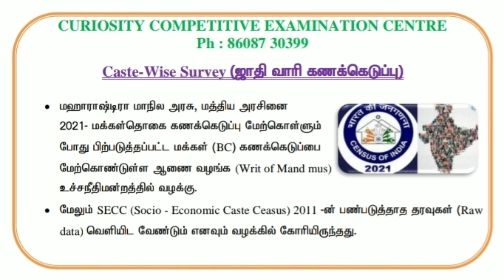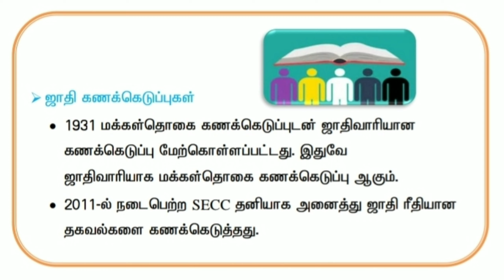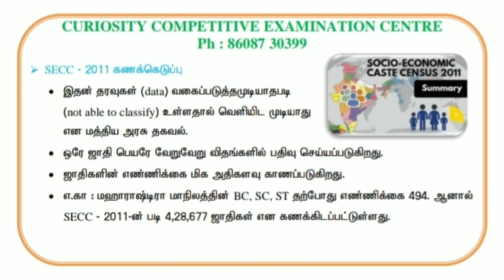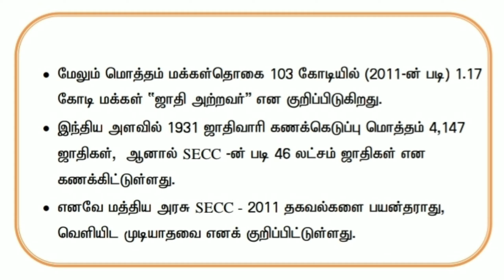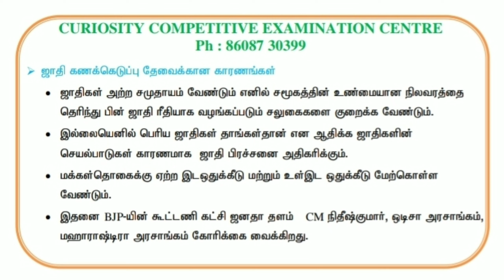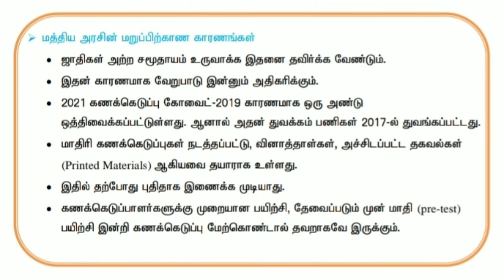CASTE-WISE SURVEY (ஜாதி வாரி கணக்கெடுப்பு) IN TAMIL FOR TNPSC AND TET ASPIRANTS